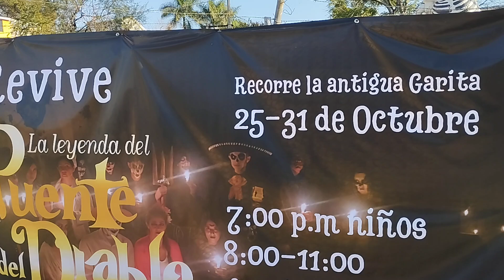la Leyenda del puente del diablo de puente grande Jalisco México